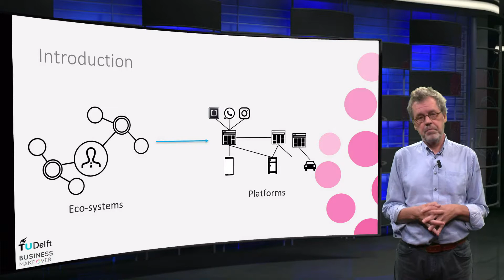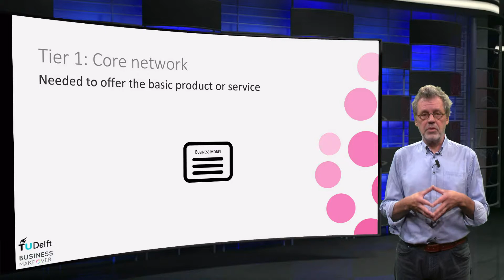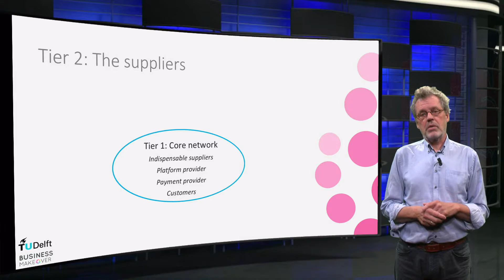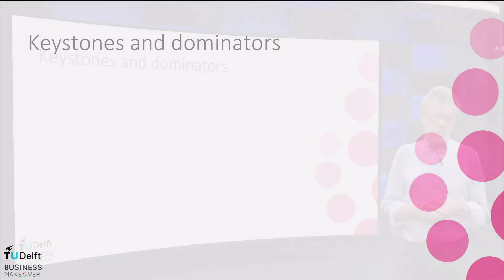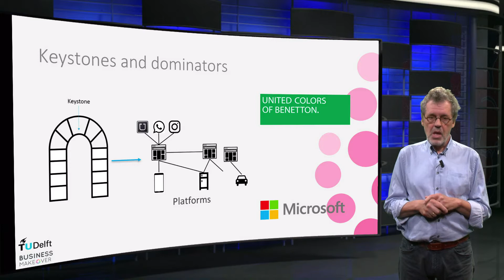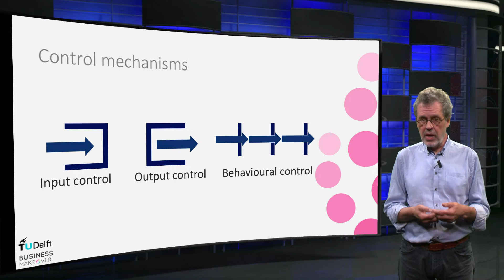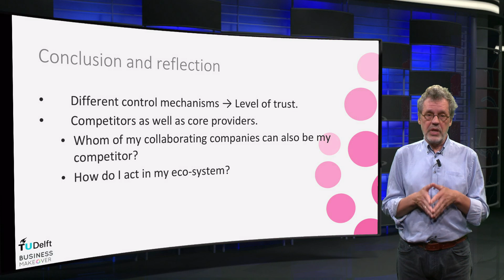BMI.4x_2017_Block_2_2.1_Eco_Systems